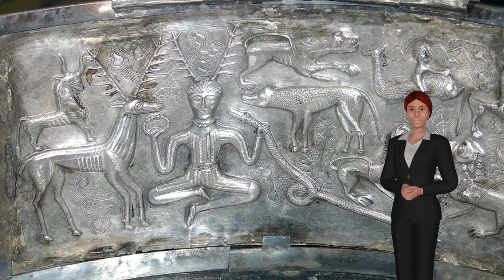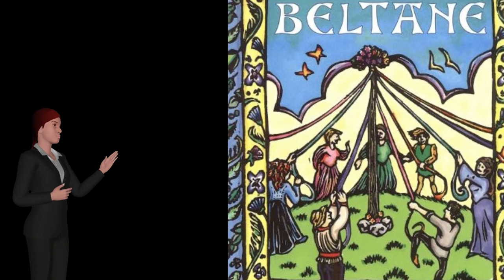I Celti - Tradizioni, simboli e feste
In questo video è possibile approfondire la cultura celtica, cogliendone la ricchezza simbolica e l'affascinante connessione con la natura.

MUSICHE